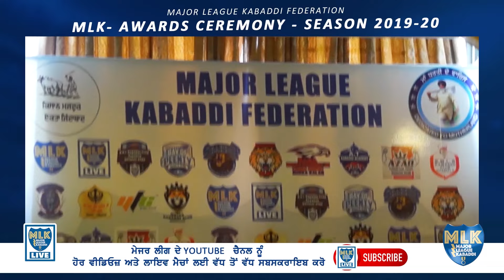MAJOR LEAGUE KABADDI - AWARDS CEREMONY SEASON 2019-20 ( FULL VIDEO ) - MLK LIVE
MLK AWARDS CEREMONY SEASON 2019-20 - MLK LIVE

MLK Live ਦੇ ਯੂ ਟਿਊਬ ਚੈਨਲ ਨੂੰ ਸਬਸਕ੍ਰਾਈਬ ਕਰਨ ਲਈ ਇਸ ਲਿੰਕ ਤੇ ਕਲਿੱਕ ਕਰੋ